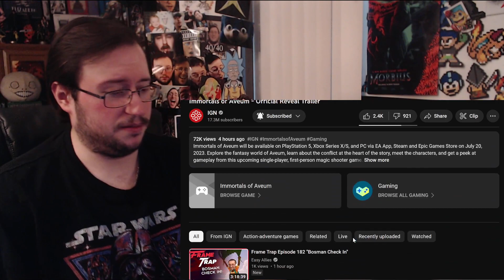Gor's "Immortals of Aveum" Reveal Trailer REACTION